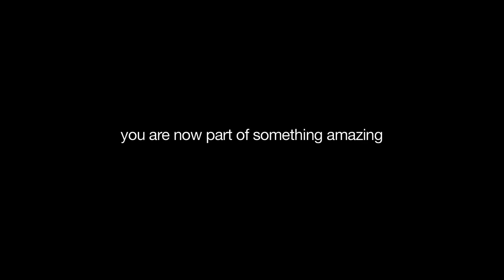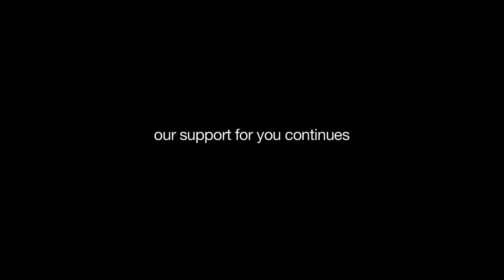London College of Fashion - The Class of 2014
A celebration of the Class of 2014: Wherever you go in the world, you are now part of something amazing. Hear from those who have just graduated and illustrious alumni.